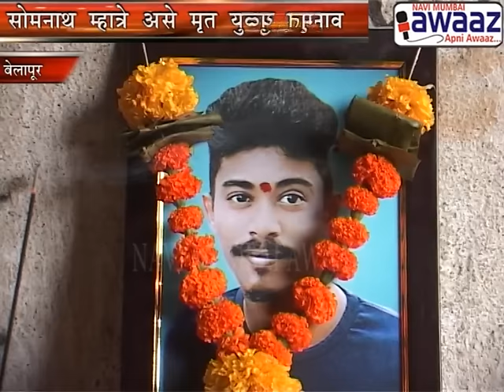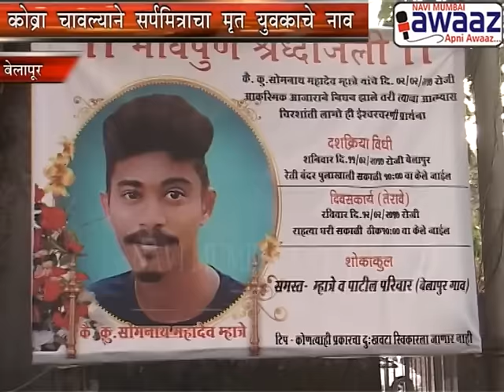Navi Mumbai Awaaz - कोब्रा चावल्याने सर्पमित्राचा मृत्यू